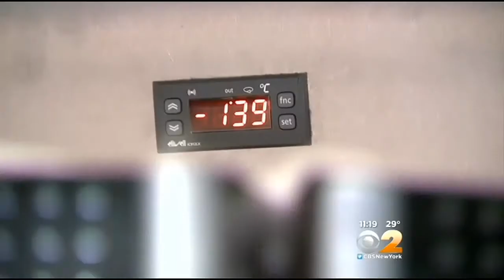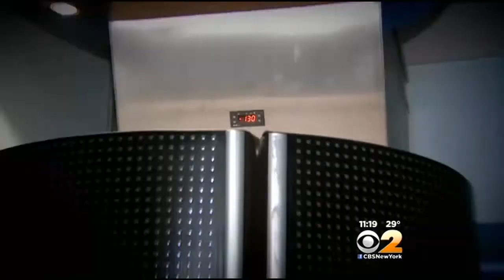Seen At 11: A Trip To 'The Frozen Zone' Could Make You Healthier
CBS2's Kristine Johnson explained why more people are enduring sub-zero temperatures.